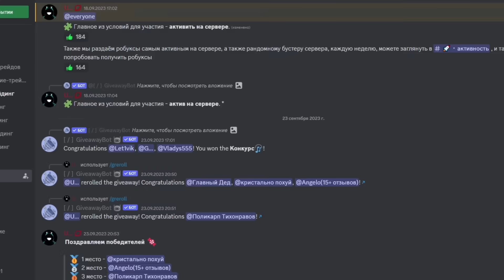ТОЛЬКО АПГРЕЙД ДРИЛЛ МЕНЫ! САМЫЙ БОГАТЫЙ в Туалет Тавер Дефенс Роблокс